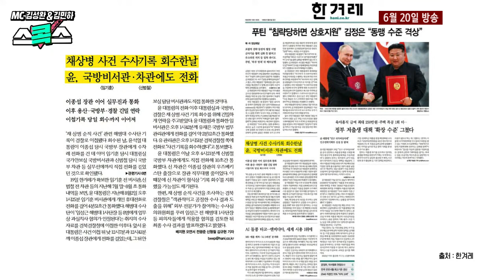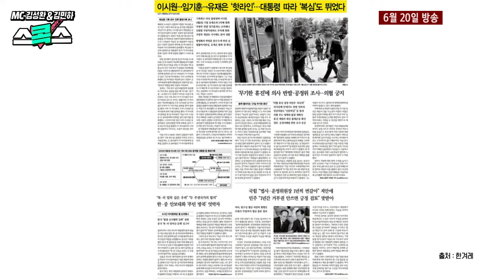윤석열 대통령이 채상병 사건 이첩 당일 임기훈 국방비서관 신범철 국방차관에게도 개인폰으로 전화한 사실 확인돼 피의자 혐의에서 빠져나갈 틈이 없다